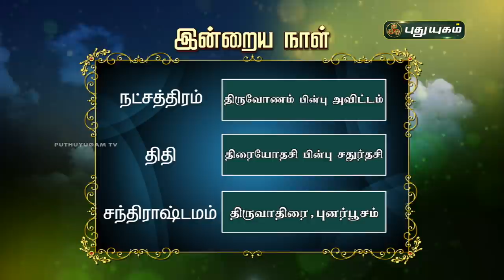Today Rasi Palan - 31/08/2020 | Indraya Rasi Palan Tamil | இன்றைய ராசிபலன் | Astrologers Magesh Iyer